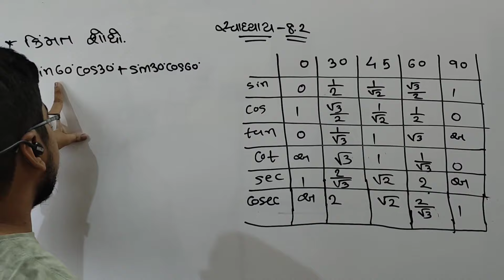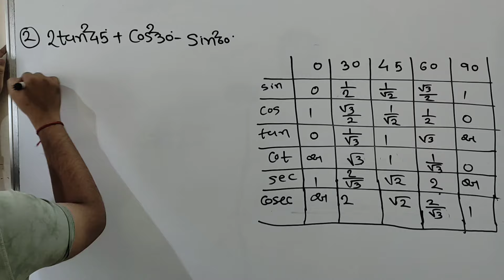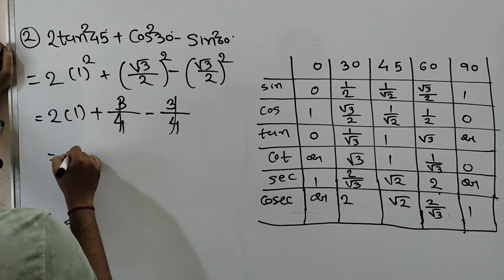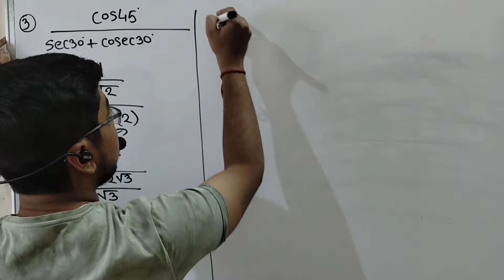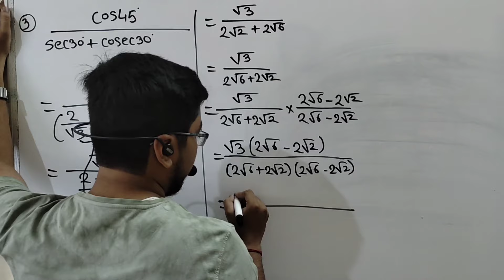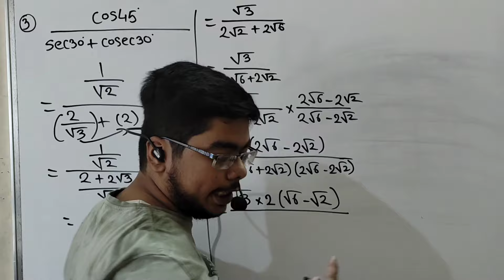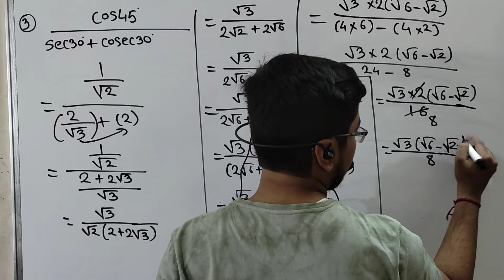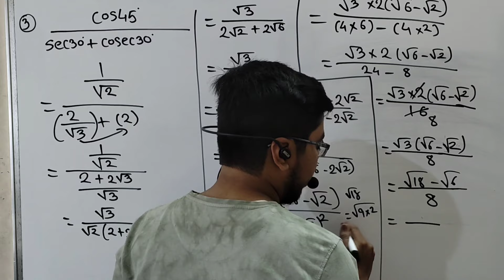Std 10th Maths Chapter 8 Most Imp Questions| March 2023 Maths Most Imp Question